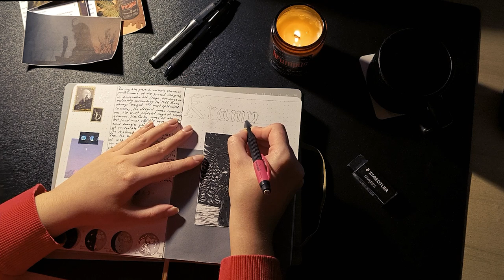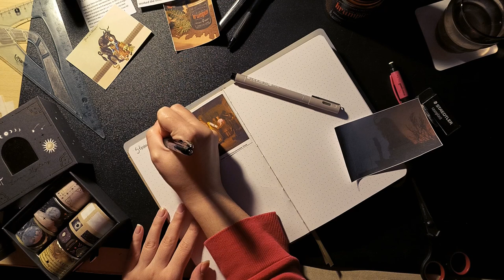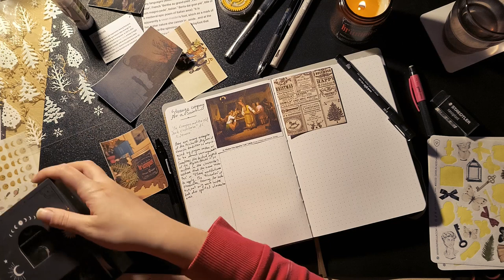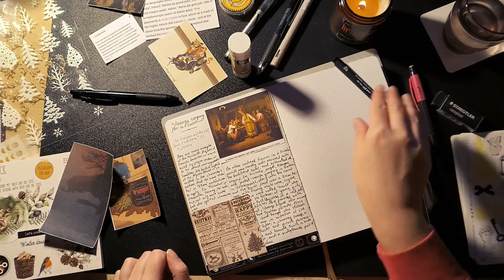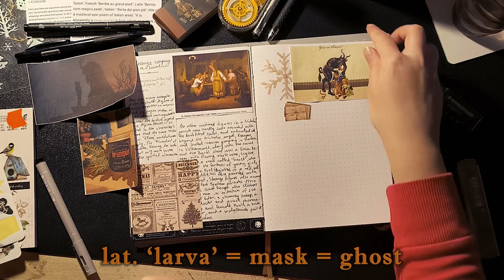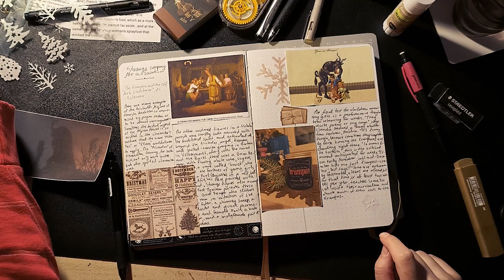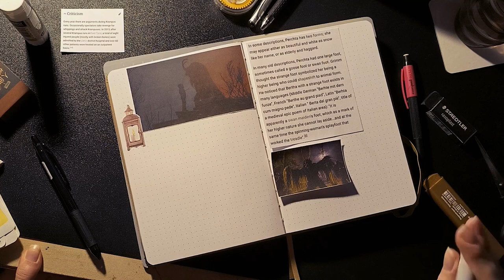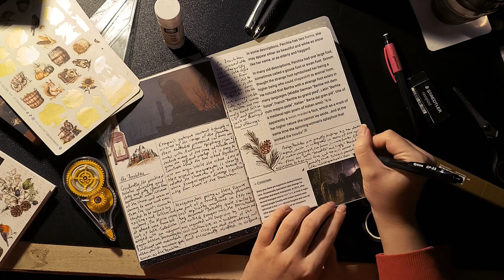Folk tales & journals ep. 01 ❄ spooky winter folklore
Open me 🌲✨

Hello, dear guests! In this special, winter video I talk about the folk figure of Krampus and the Perchten, those frightening, masked beings that cause mayhem in the winter months. At the same time I'll be making a spread about them in my bullet journal. So grab a cup of coffee or tea and listen, or journal along 😃

About me:
My name is Heidi and I'm an art historian & cultural anthropologist who loves bridging the gap between the magical and the mundane. I make cozy, vlog-style videos where I share all that inspires me, from daily activities and walks in my beautiful city to the things I learn about such as folklore, mysteries, the arts and psychology.🌙

Above all, this is a safe mystical space, so please be kind.

Intro art: "Jacob Wrestling with the Angel", Gustave Dore, 1855
Outro art: „Souls on the Banks of the Acheron“ , Adolf Hirémy-Hirschl, 1898